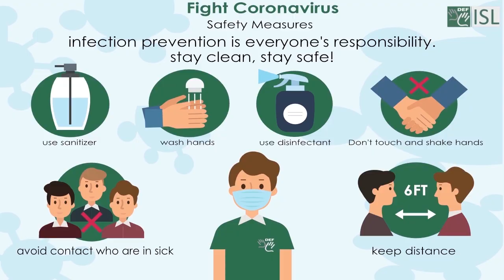Twitchy (adjective) Word of the Day for January 19th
Twitchy (adjective)

Meaning - nervous and worried, sometimes showing this through sudden movements or movements that do not appear smooth or relaxed.

Examples:- 1. The president is getting twitchy about the fall in his popularity.
2. She felt twitchy about the man hovering in the background"
3. You'll feel something twitch the line when you get a fish.
4. That said, I did have a twitchy moment, watching this morning 's interview